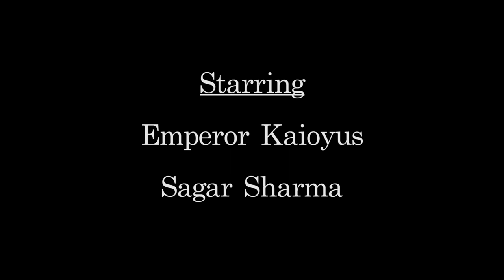"Raising Pigs and Men" by Kenneth Leon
Kenneth Leon's NYU Sight and Sound Filmmaking Final